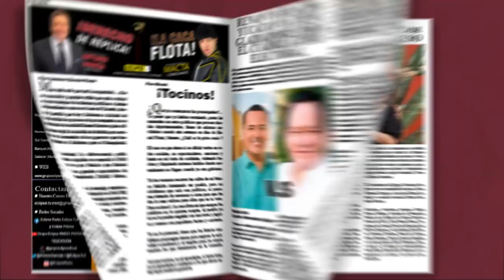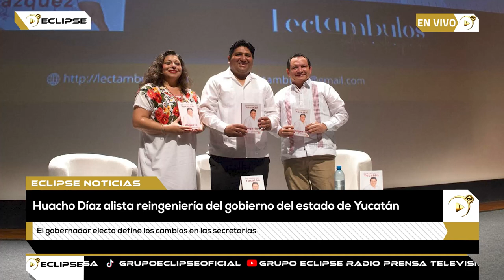📡🔴ENVIVO VIA STREAMING ECLIPSE NOTICIAS “MÁS CERCA DE TI” con AbrahamCobián 📲 📺🖥️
Noticiero del 30 Julio con Abraham Cobián